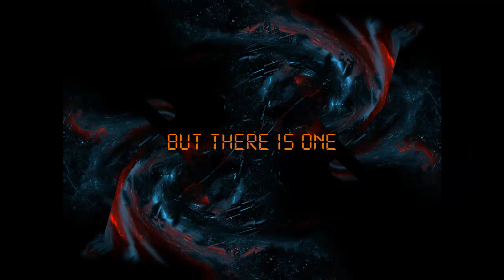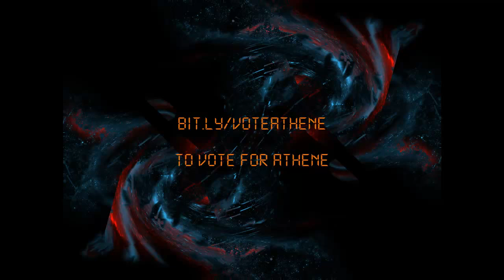Athene for president of Youtube and the internet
Hi guys, give this man a vote!

He cares not about himself and gives all his funds from daily streaming to charity.

- Support his livestream and other peoples streams.

- to vote Athene for president.